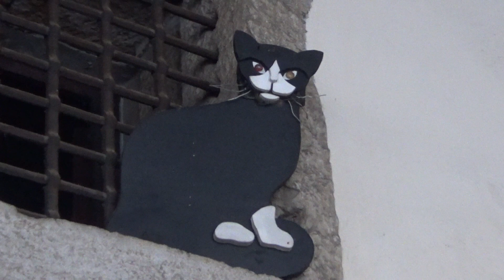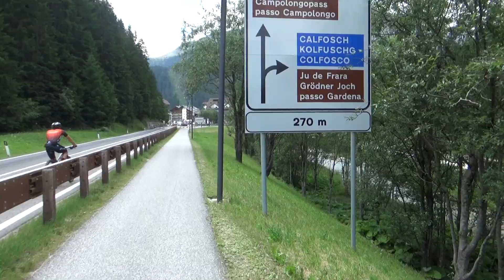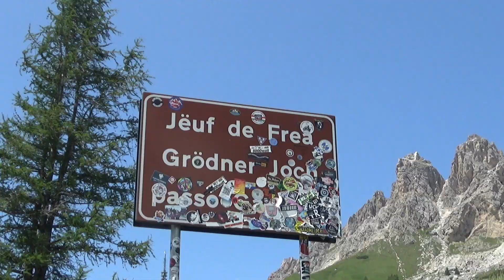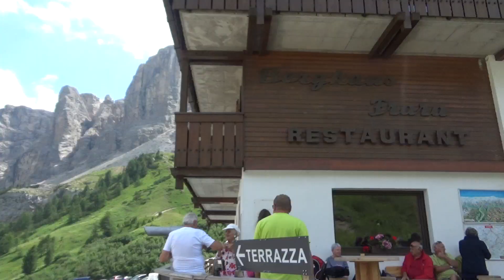Keleti - Alpok, körtúra kerékpárral /9. rész/ Kóstoló a Sella körből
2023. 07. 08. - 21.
Kerékpártúra a Keleti- Alpok legszebb részein:

Nockalm panorámaút, Karintiai tóvidék, Alpok- Adria bringaút, Júliai- Alpok, Karni- Alpok, Dolomitok, Pustertal, Dráva völgye.

Ausztria, Szlovénia, Olaszország

Fotók: Németh Attila

9.nap: Sass Dlacia nevű kempingből indultunk a Dolomitok talán legismertebb bringás útvonalára a Sella körre. Eredetileg ez egy "sí körtúra" útvonala. A körtúra persze úgy működik, hogy egy részét sílécen, egy részét pedig felvonóban utazva teszi meg a síelő. Sílécen csak lefelé lehet csúszni, néha pedig muszáj felfelé is haladni, ezért kell a sífelvonó. Túralécekkel felfelé is lehet haladni, de az már egy másik sportág. Talán nehezebb, mint a bringázás.
De most nyár van, mi pedig bringával vagyunk és nem használjuk a felvonókat.
Csak az áttételeket tudjuk segítségül hívni, amik fogaskerekek formájában a bringáink tartozékai. És persze az izomerőt. Ja, és majd elfelejtettem a legfontosabbat: a KITARTÁST. Ez a komoly része a dolognak, a többi pedig az élvezet. Vagyis a szép táj, a panoráma, fenyőerdők, a napsütés, a kellemes kilátóteraszos hütték és efelett az égbetörő sziklafalak. Erre számíthat mindenki, aki idejön kerékpározni. 51,4 km távhoz 1671 m szint dukál. Nekünk kicsit több, mert mi a keletről felől, Sciaré településről érkeztünk Corvara- ba. Első hágó a Passo Gardena (2121m). Corvara felől ez a legkeményebb mászás. A többi három hágó esetében is lesz mászás, ereszkedés egyaránt. Azt hiszem ez az, ami az erőt leginkább felemészti, ez a hullámvasutazás. Egy hatalmas dolomittömböt kell körbekerülni, ez a feladat. Ahogy fordulunk körbe, mindig más panoráma fogadja a túrázót. A Sella- hágóból (2240m) éppen a dolomitok legmagasabb hegyét, a Marmolada, gleccserrel borított tetejét is megpillanthatjuk. Azt hiszem ez a legnagyobb látvány, de természetesen a Langkofel hármas csúcsa sem kevésbé lenyűgöző az utazó számára. Akár csak a Sella- tornyok, és körbe a meredek dolomit sziklafalak. Nekem ma eddig szólt a kaland. A Sella- hágóból visszafordultam... Négyünk közül csak Schumi teljesítette a Sella Rondát. Nem baj, majd járunk még erre.
Visszaúton is volt még feladat, mert a Gardena- hágót még egyszer meg kellett mászni a másik oldalról és a hazaút is tartogat még pár száz méternyi kapaszkodást. A Sella- hágó alatti kápolna volt túránk legnyugatibb, és egyben legtávolabbi pontja.
A nap végére jól elfáradtunk.
 64km / 1670m
Attila körbetekerte a Sella-t: 75km / 2128m. Gratulálunk neki!